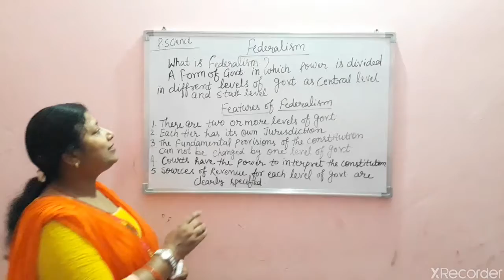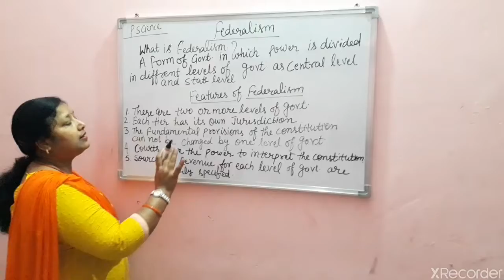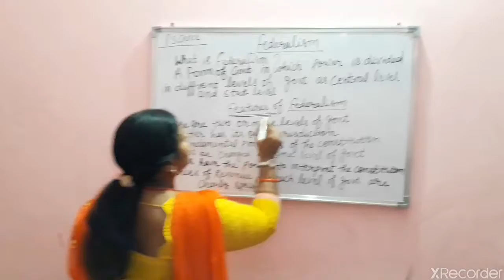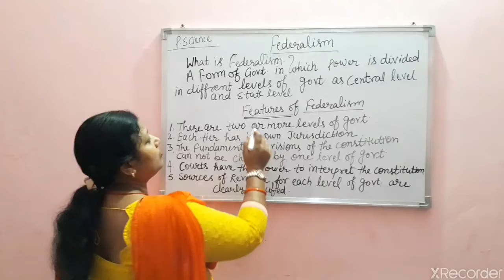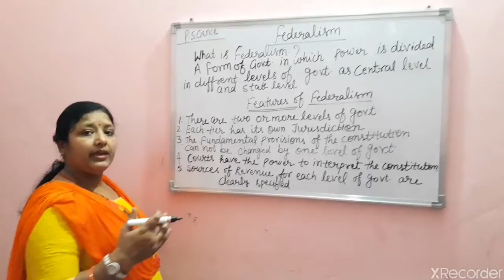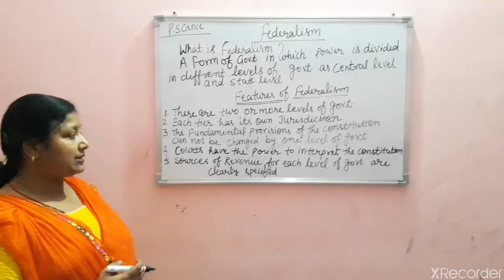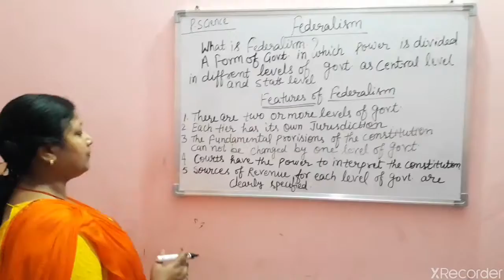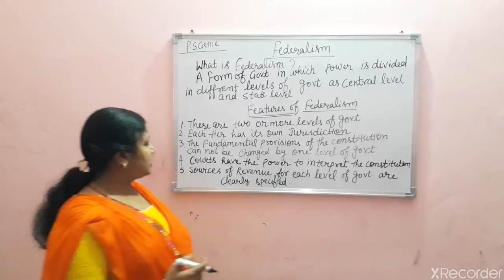10th-Political Science(Federalism) Part-1